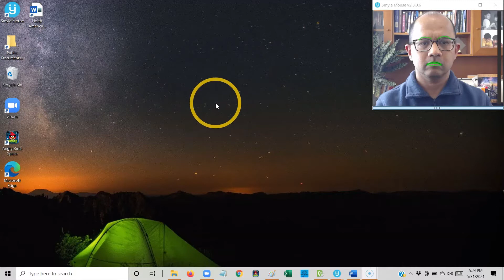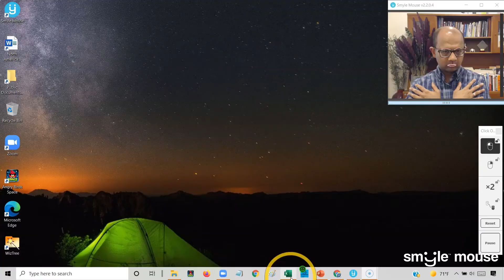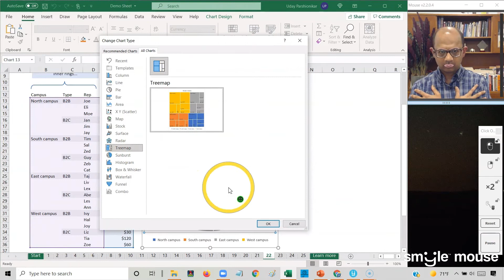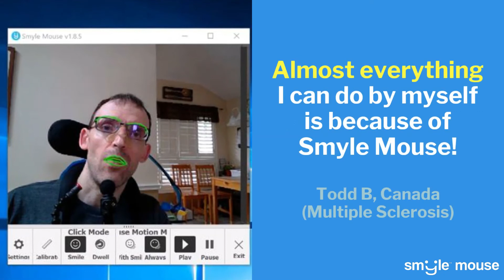Smyle Mouse Overview & Demo (Hands-free Computer Mouse and Switch)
This video has overview of Smyle Mouse hands-free head mouse software.  It also includes short tutorial about how it provides hands-free mouse control by means of simple face gesture.  It is followed by demonstration on how to use Microsoft Word, PowerPoint and Excel without the use of hands.   Demo of using Grid3 Speech Generation / AAC software by using smile as a trigger to do scanning is also included.  Basically, user's smile captured by a standard webcam can replace an adaptive switch (a hardware widget that has to be mounted on or near the user's body).

for more details or to get a free 14 day trial.